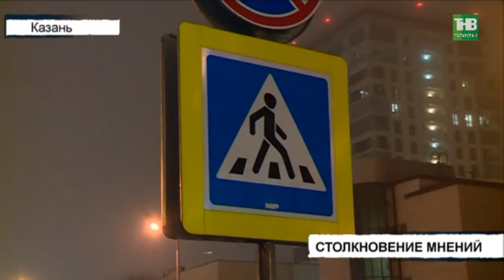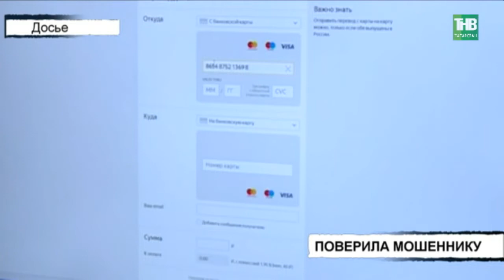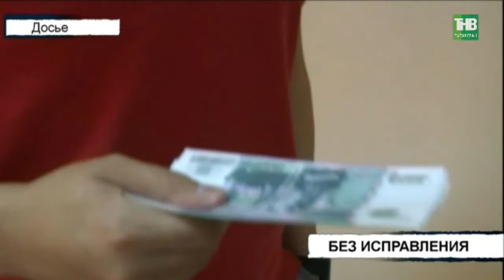Вызов 112 - 12/03/19 ТНВ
Координаты:
☎ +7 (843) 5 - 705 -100